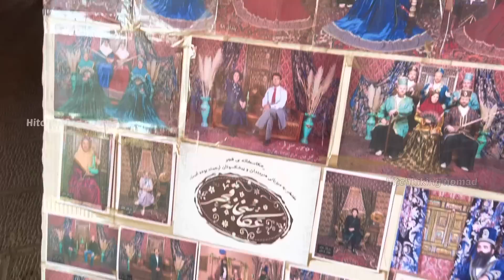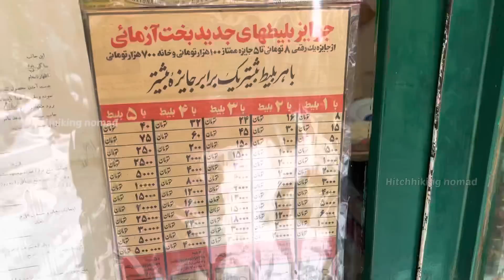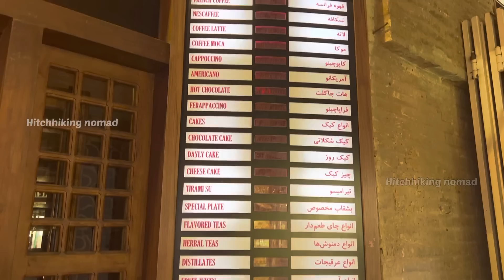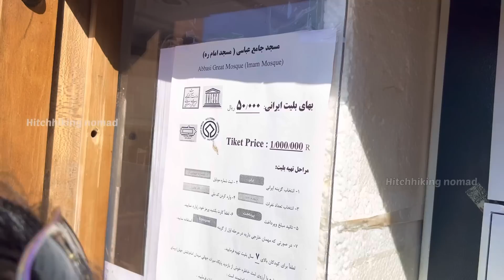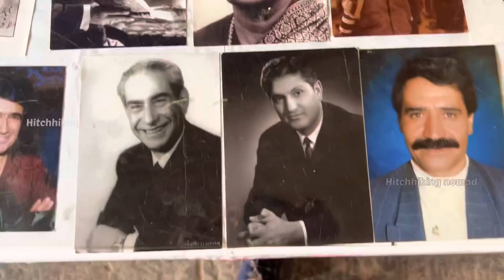ep🇮🇷#35 amazing isfahan with iran girl | abbas great moque